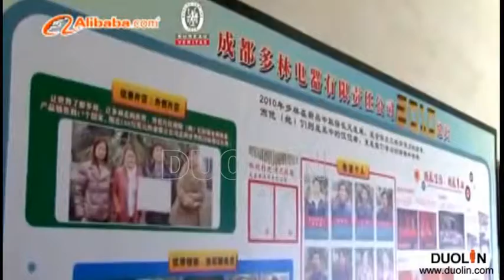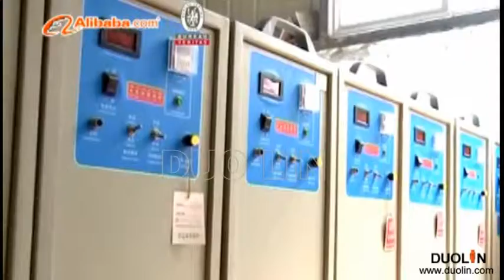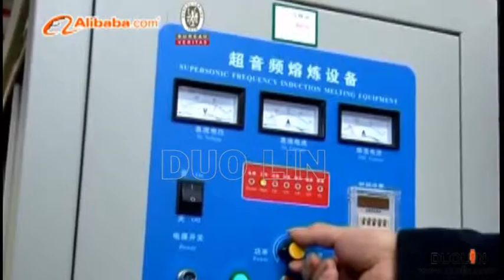CHENGDU DUOLIN ELECTRIC CO,. LTD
As a professional induction heating equipment supplier, Duolin designs and produces induction generators in 70 models, which power output ranging from 2kw to 1500kw at frequencies ranging from 0.5 kHz to 1.2 MHz. With 13 national patents, Duolin induction system for industrial induction heating can be applied to any heating process, e. g. forging & forming, brazing, heat treatment, shrinking, bending or hot extrusion.